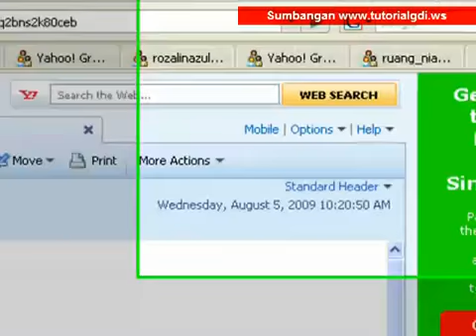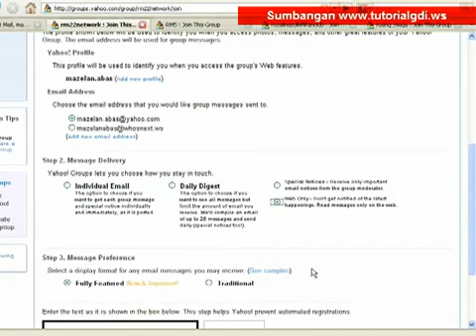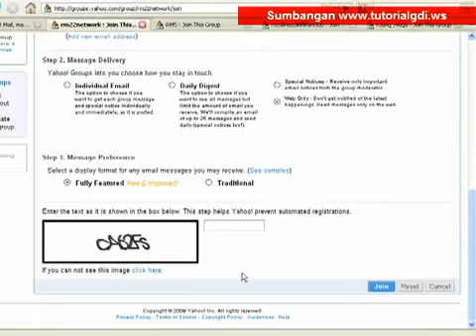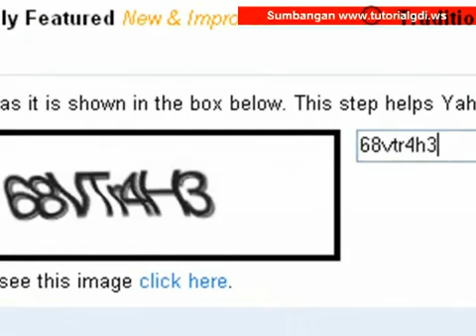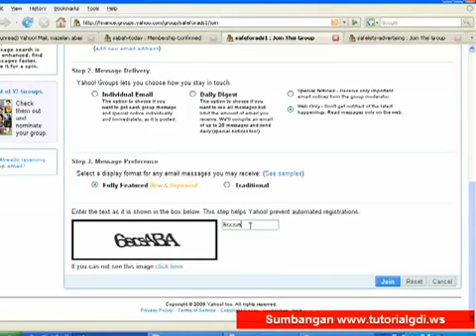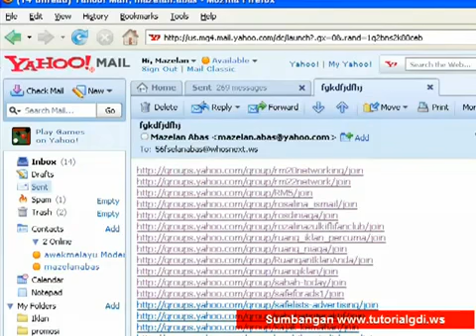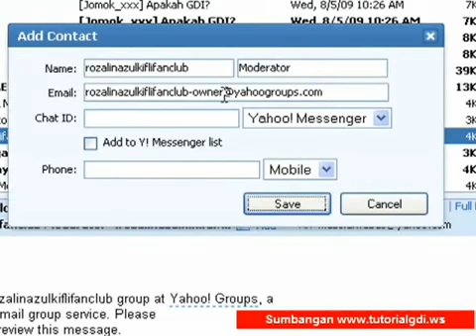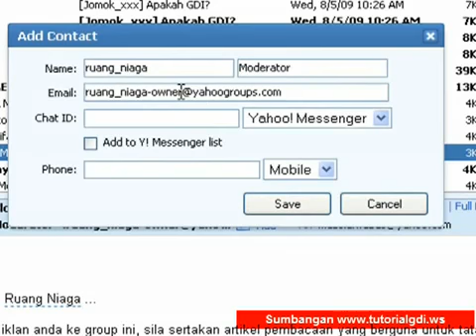1%AutoMLMAnda - Cara penggunaa Yahoo Group 2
PERCUMA - Autopilotkan apa jua perniagaan anda
Selamat Datang ke Revolusi Perniagaan Online terkini:
* Jika anda mempunyai apa jua perniagaan, dan ingin mula memasarkan secara online melalui internet.
* Jika anda sudah give-up membuat perniagaan secara Off-line kerana pulangan tidak setimpal dengan usaha, masa dan wang ringgit yang telah anda laburkan.
* Jika anda sering gagal mencari pendapatan sampingan melalui internet.
* Jika anda sudah penat mencari pelanggan di sana sini secara online dan offline tetapi masih gagal juga.

Berhentilah Seketika!!,

Belajarlah dulu ilmu internet marketing, belajarlah dulu cara yang betul memasarkan produk anda, cara mengembangkan perniagaan anda, cara mengembangkan network anda, jika tidak anda hanya akan kehabisan wang membeli ebook itu dan ini, kehabisan wang menyertai program itu dan ini.
Menyertai perniagaan online satu demi satu dengan kesudahan yang HAMPA..

Bukan ebook atau perniagaan itu yang tidak bagus, tetapi anda masih kekurangan teknik untuk memasarkan perniagaan anda dengan cara yang betul.

Pelajari ilmu tersebut di sini, dan yang PENTING ianya diberikan secara PERCUMA kepada anda.

Hantarkan permohonan anda untuk mempelajari ilmu marketing secara online tersebut dengan mengisikan borang dibawah ini.

Ilmu marketing disini adalah PERCUMA dan gunakan ianya sebaik mungkin untuk perniagaan anda.